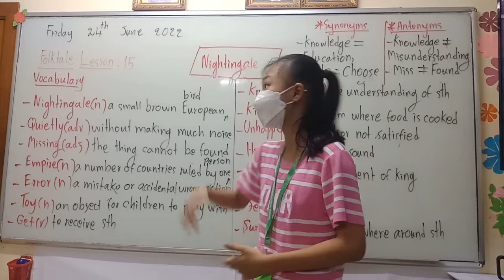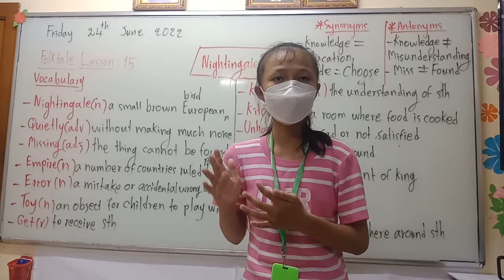Summary the story: Nightingale; By Aliza